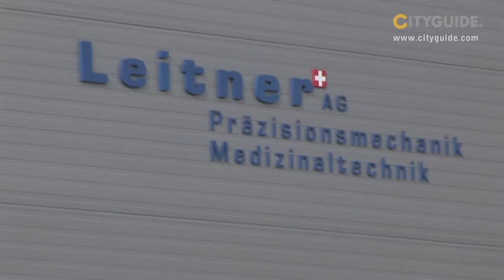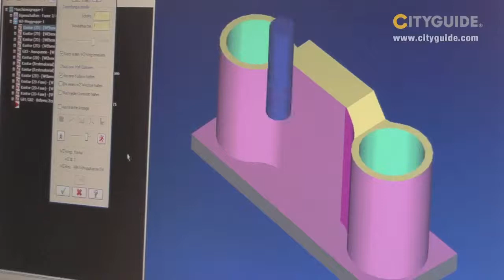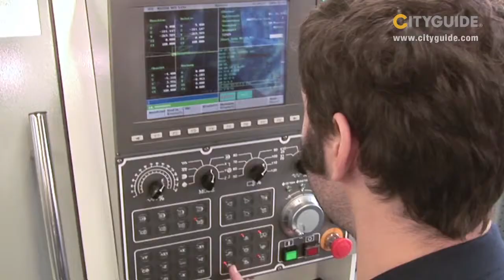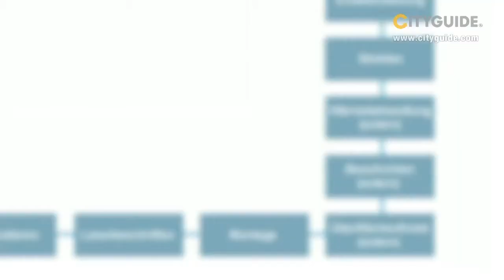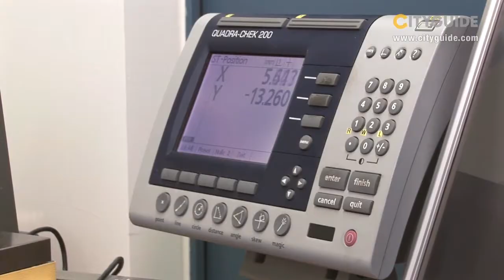Leitner AG, Busswil, Medizinaltechnik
Leitner AG, Amselweg 1, 3292 Busswil

 Die Leitner AG konzentriert sich seit 1987 auf die Herstellung von chirurgischen Instrumenten für die Medizinaltechnik und ist heute einer der bedeutendsten Zulieferer der Branche.

 Medizinische Instrumente Chirurgische Instrumente Medizinaltechnik Trauma CFK Orthopädie Prototypen für Medizintechnik CNC Fräsen CNC Drehen Laserschweissen Laserbeschriften Medtech Hersteller Schnittlehre Ausrichtinstrument Messtaster Bohrbüchse Prototyp Montage Endreinigung Oberflächenfinish 3D-Messen Erodieren